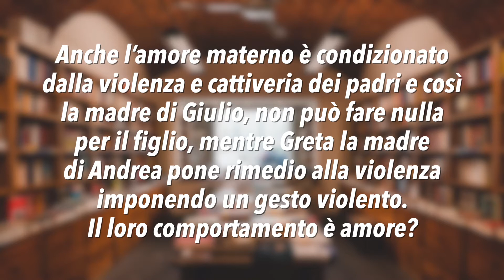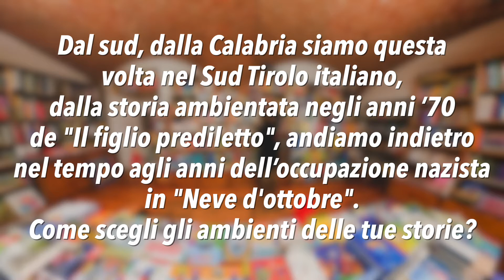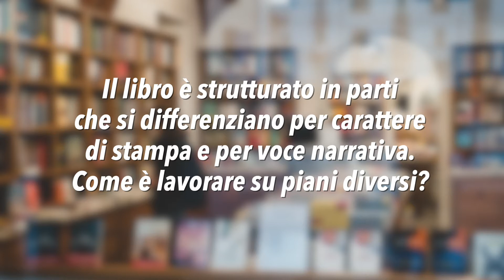Volare consiglia | "Neve d'ottobre" di Angela Nanetti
"La storia di un ragazzo e del suo ribelle stare al mondo, insofferente delle regole che lo governano.
Dall'Italia della Seconda Guerra Mondiale, a quella del boom economico la vita di Giulio s'intreccia a quella di Andrea, entrambi vittime di difficili rapporti familiari, dominati dalle violenze paterne e da un desiderio d'amore che faticano a riconoscere."
Neri Pozza

Visita il nostro store online!